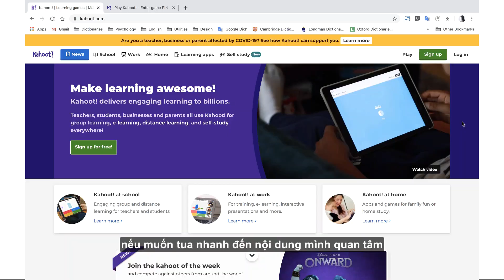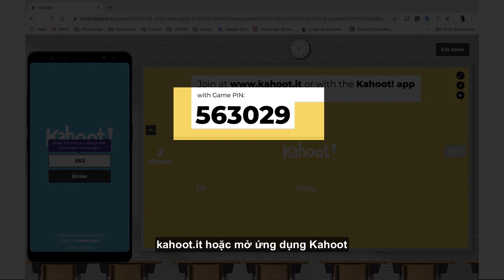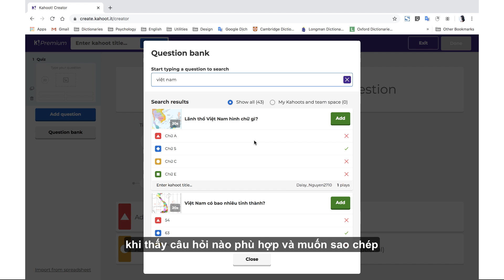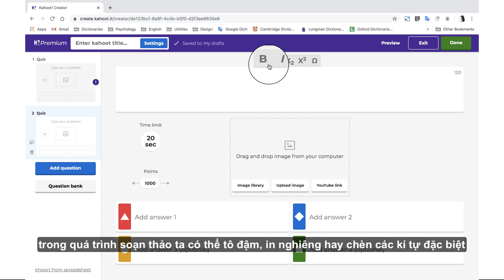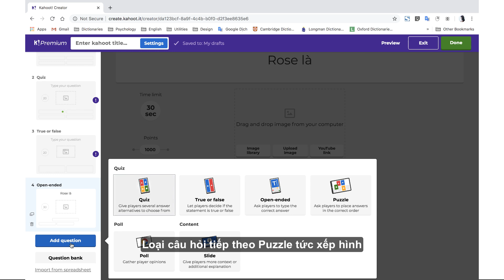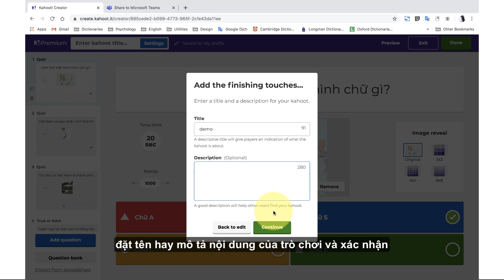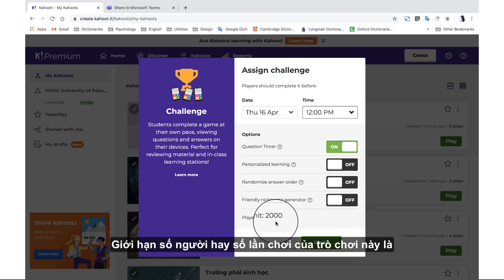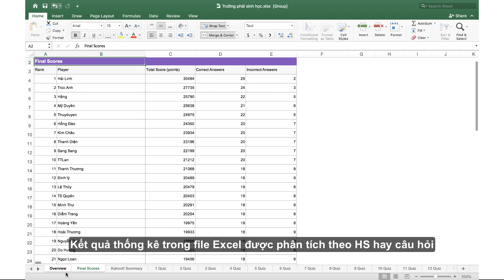Hướng dẫn đầy đủ về Kahoot - Ứng dụng tạo trò chơi học tập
Hướng dẫn chi tiết và đầy đủ nhất về cách sử dụng ứng dụng tạo trò chơi học tập Kahoot phiên bản mới nhất 2020. Bấm vào MỤC LỤC 👇🏻nếu muốn được chuyển nhanh đến phần bạn quan tâm:
00:00 Giới thiệu
0:55 Tạo tài khoản
1:20 Về tài khoản Premium miễn phí
2:03 Mô phỏng cách tổ chức chơi Kahoot
3:31 Tạo Kahoot mới
3:36 Ngân hàng câu hỏi có sẵn của Kahoot
3:53 Nhập tự động hàng loạt câu hỏi từ file Excel
4:08 Các loại câu hỏi
4:25 Cách soạn thảo câu hỏi Trắc nghiệm: chèn hình ảnh, thư viện hình ảnh, chèn video, chèn kí hiệu đặc biệt, kí tự toán học, giới hạn điểm và thời gian...
5:45 Câu hỏi Đúng Sai, câu hỏi Tự luận, câu hỏi xếp hình Puzzle
6:24 Câu hỏi để khảo sát Poll - Bình chọn
6:38 Chèn slide bài giảng, giải thích đáp án, bổ sung thông tin
6:53 Xuất Kahoot và các tùy chỉnh riêng tư
7:25 Hai chế độ chơi của Kahoot
7:45 Chế độ Assign - Giao bài tập (câu hỏi hiện trên màn hình của HS) và các tùy chỉnh
8:28 Cách gửi Trò chơi/ Bài tập cho HS qua link, mã số hay Google Classroom, Remind, Microsoft Teams
8:58 Cách xem lại kết quả các Bài tập/Trò chơi đã tổ chức, các số liệu và cách xuất file kết quả dạng pdf, excel...
9:47 Tham khảo và học hỏi từ thư viện bài học, trò chơi có sẵn của Kahoot